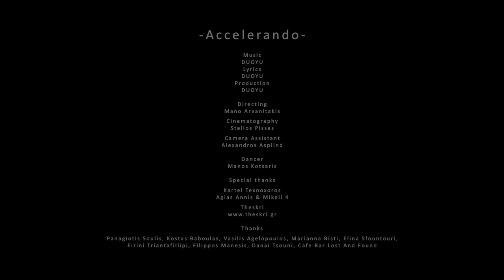Duoyu - Accelerando (Official VideoClip)(HD)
Accelerando from the album Atomic Clock.

Music | DUOYU
Lyrics | DUOYU
Production | DUOYU

Directing | Mano Arvanitakis
Cinematography | Stelios Pissas
Camera Assistant | Alexandros Asplind

Dancer | Manos Kotsaris

Special thanks
Kartel Texnoxoros, Agias Annis & Mikeli 4 | Theskri, theskri.gr

Thanks
Panagiotis Soulis, Kostas Baboulas, Vasilis Agelopoulos, Marianna Bisti, Elina Sfountouri, Eirini Triantafillidi, Filippos Manesis, Danai Tsouni, Cafe Bar Lost And Found